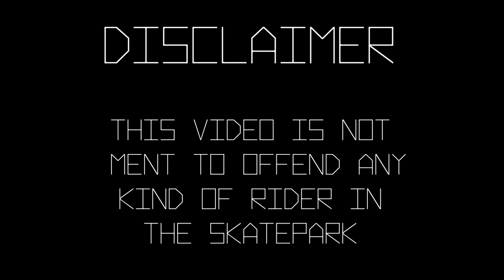Ecosystem of a Skatepark - Documentary - Vancouver Sun Student Video Awards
A comedic look at the varied species who inhabit a skate park.
Zakhar Okunev Heritage Woods Secondary Ecosystem of a Skatepark Zakhar Okunev Heritage Woods Secondary Ecosystem of a Skatepark